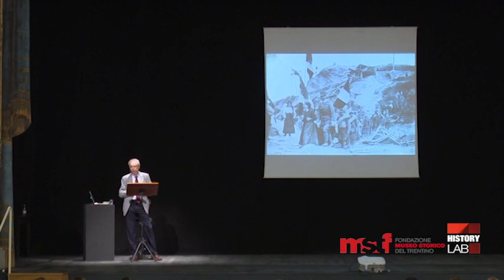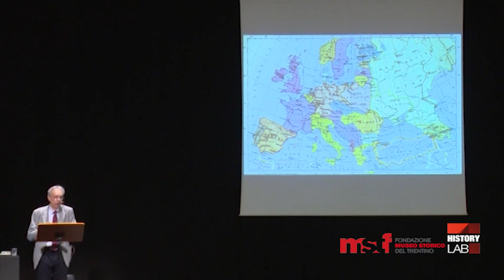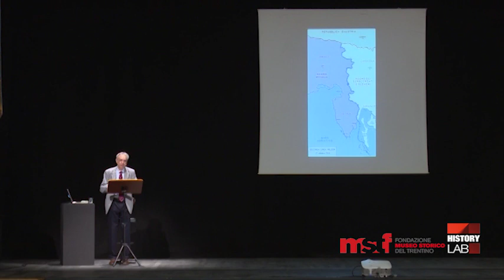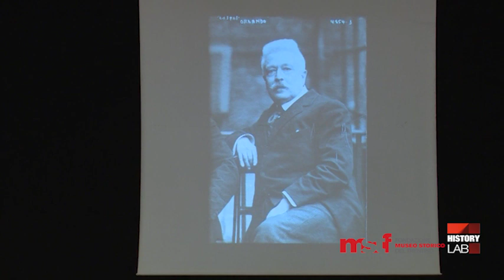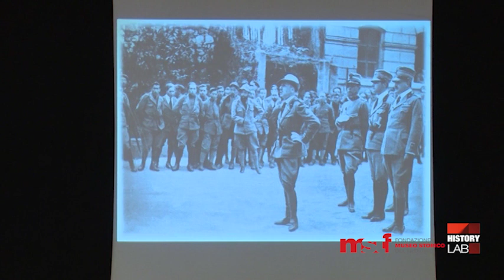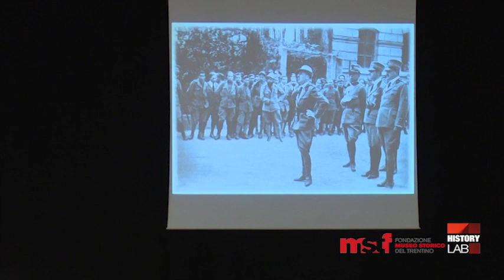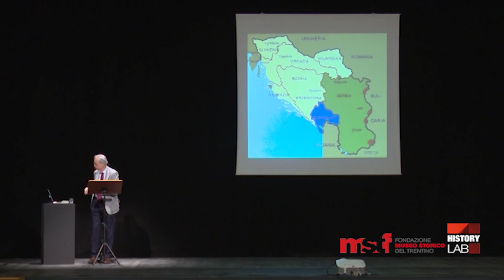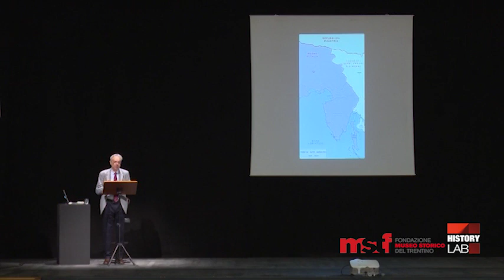Lezioni di storia (pt.8) - Raoul Pupo. Dopo, vittoria senza pace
LEZIONI DI STORIA
puntata 8
RAOUL PUPO. DOPO, VITTORIA SENZA PACE

4 novembre 1918: l'Italia è in tripudio. Rispetto al 1915 il contesto internazionale è però cambiato: gli interessi italiani si scontrano con quelli di alleati mai amici e il peso reale del nostro Paese non è assolutamente pari alle iniziali ambizioni. Prenderne atto è doloroso per la pubblica opinione e devastante per le istituzioni. La pace, alla fine, arriverà ed anche a buone condizioni; ma oramai lo stato liberale è entrato in agonia...